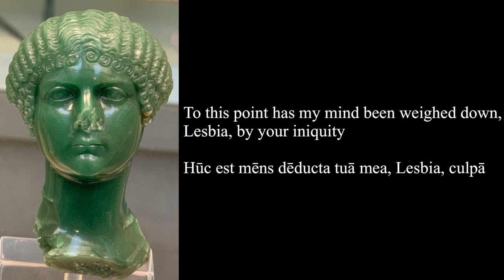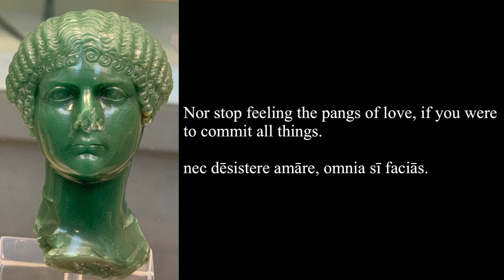Catullus Poem 75: Hūc est mēns dēducta tuā mea, Lesbia, culpā; Latin & English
In Carmen 75, Catullus tries to explain to Lesbia/Clodia how her behavior has had a profound effect on his feelings and loss of respect for her. Note how carefully the poem is crafted, so that the sound fits with the emotional tone of the poem: the repeated “A” sounds in the first line and FIVE examples of elision reflect Catullus’ distress.

Hūc: to this, to this point, to this extent, to this place.

est dēducta: has been led down, has been weighed down, has been diminished; perfect passive.

mēns mea: my mind, feeling, heart, soul; nom. sing. fem.

tuā culpā: by your fault, crime, sexual misconduct; ablative “of means”.

Lesbia: the name Catullus uses for his mistress, the beautiful, brilliant and promiscuous Clodia Metelli, wife of senator and consul Metellus Celer. He called her “Lesbia”, woman of Lesbos, in honor of Sappho, one of his favorite poets.

mēns tuā mea, Lesbia, culpā: note ABAB interlocking word word order, “tua mea” emphasizing the connection between them and the conflict between his state of mind and her behavior.

Hūc est mēns dēducta tuā mea, Lesbia, culpā

Mens mea or Mea Lesbia? There is no punctuation in the original manuscript, so some scholars put the comma after mea and some after tua. The argument for “mens mea” is that it’s preferable to have an adjective with mens, the interlocking word order is classic Catullus style, the meter suggests a slight pause after tua mea, and, finally, “mea Lesbia” seems a bit inappropriate given his anger; “Lesbia” alone is much more icy. But it’s possible that Catullus means for it to be ambiguous!

atque: and, and also, and even

ita: so, thus, in such a way; anticipates “ut”, that, in the next clause.

sē: itself; accusative, referring to “mens ipsa”.

perdidit: has wasted, destroyed, utterly lost; perfect

ipsa: itself, fem. nominative, subject of perdidit, refering to mea mens.

officiō suō:, duty, kindness; ablative.

ut: that, so that; introduces a result clause with the subjunctive:

HUC est mēns dēducta mea atque ITA sē perdidit ipsa UT iam nec bene velle QUEAT tibi.

Ita fatigatus sum ut non ambulare possim! I am so tired that I can’t walk.

iam: now

nec: nor, and not, not even; nec….nec: neither….nor.

bene velle: like, respect, have good intentions toward, have friendly feelings toward; infinitive of bene volo. Cf. Catullus 72:

“Quod amantem iniuria talis cogit amare magis, sed bene velle minus.”
(Because an offense such as this compels a lover to love more, but care about less.)

(mea mens) queat: it is not able, it cannot, it would not be able; subjunctive in result clause after UT.

tibi: you, for you, with respect to you; dative object of bene velle or dative of “respect”.

sī: if

optima: the best (woman), most excellent, finest, extremely good; fem. sing referring to Lesbia.

fīās: you were to become, you should become; subjunctive in “future less vivid” condition.

dēsistere: (to) stop; infinitive after queat.

amāre: loving, to love; infin. after desistere.

omnia: all things, all (immoral terrible unspeakable) things!

faciās: you were to do, should do; subjunctive.

PRONUNCIATION:

hūc est mē(n)s dēducta tuā mea, leSbia, culpā
     atqu(e) ita s(ē) oFFiciō peRdidit ipsa suō,
ut ia(N) nec bene veLLe queat tibi, s(ī) optima fīās,
     nec dēsister(e) amār(e), omnia sī faciās.

METER: Elegiac Couplets

hūc ēst mēns dēdūctă tŭā mĕă Lēsbĭă cūlpā
     ātque ĭtă se ōffĭcĭō || pērdĭdĭt īpsă sŭō
ūt iām nēc bĕnĕ uēllĕ quĕāt tĭbĭ si ōptĭmă fīās
     nēc dēsīstĕre ămāre || ōmnĭă sī făcĭās.

REPETITION OF SOUND:

hUc est MEns DeDUcTA TUA MEA, LesbiA, culpA
     atque ita se officiO PerDIDIt IPSa SuO,
Ut iam NEC bENE vEllE quEat tibi, SI OptIMA FIAS,
     NEC desisteRE amaRE, OMnIA SI FAcIAS.

All the As in the first line are quite striking, as is the wonderful similarity of sound in “SI OptIMA FIAS” and “OMnIA SI FAcIAS”.